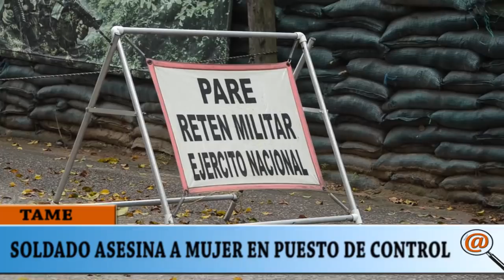SOLDADO ASESINO A UNA MUJER EN UN PUESTO DE CONTROL EN TAME